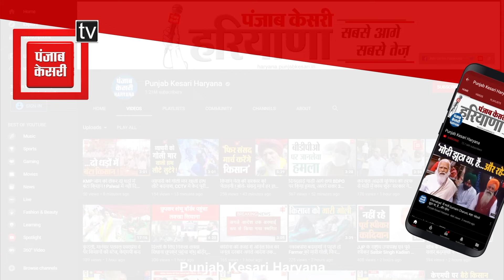Yamuna नदी में बढ़ रहे प्रदूषण के लिए AAP ने Haryana सरकार को घेरा, Sushil Gupta ने साधा निशाना